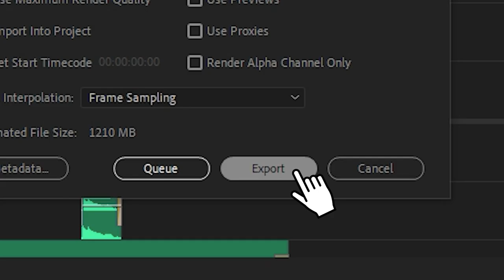INSANE Potential!! | Dead Man's Trail Goes CRAZY!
Hampus holds down the fort today with a BIG WIN on Dead Man's Trail! This win was so close to going absolutely CRAZY!

1. Don't think of gambling as a way to make money.

2. Only gamble with money you can afford to lose.

3. Set a money limit in advance.

4. NEVER chase losses.

5. Take frequent breaks.

❗ For casino links:
18+ ( you won’t be able to sign up if not) T&C's Apply, New Customers Only, Gamble Responsibly,